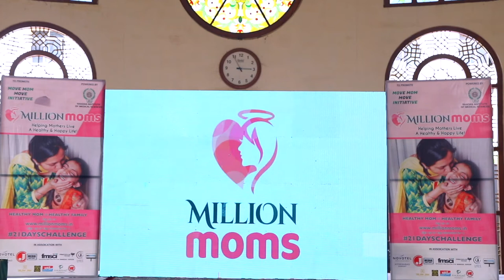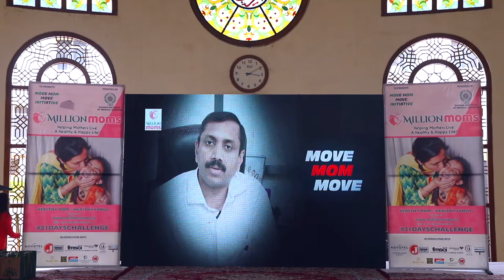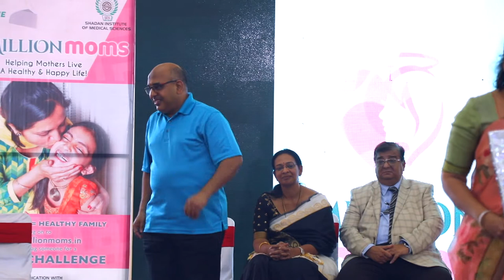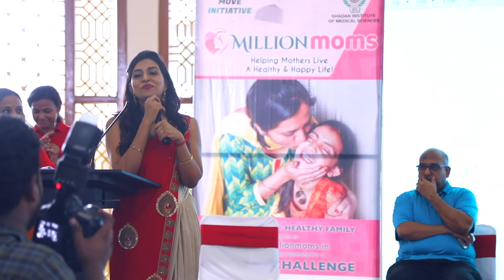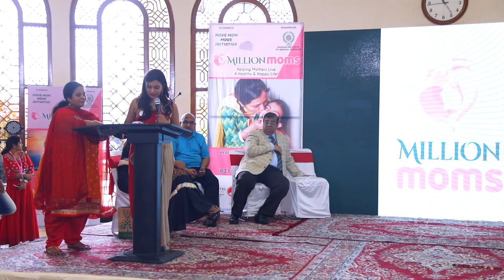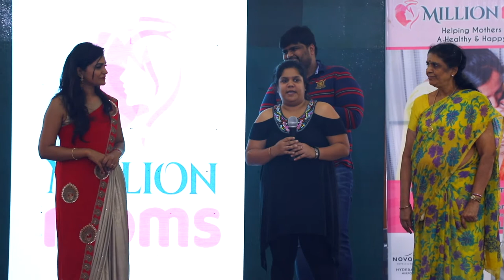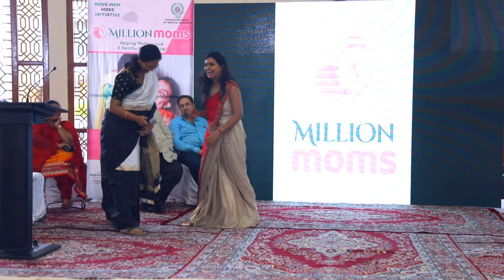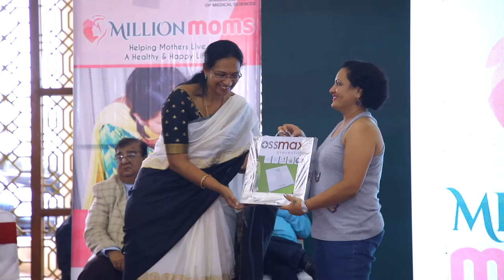Million Moms TSD Car Rally Event - Shadan Institute of Medical sciences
Million Moms TSD Car Rally Event was powered by Shadan Institute of Medical sciences. The event flagoff took place in Novotel Airport, Shamshabad and the Culmination of the event took place in Shadan Institute of Medical Sciences. A panel Discussion was conducted with Dr Manik Raj, Dean of Shadan Institute, Dr Dasaratha Ram Reddy Orthopaedic Surgeon, Dr Kishore Alapati Colorectal Surgeon, Dr Lakshmi Lavanya Endocronologist and Diabetologist, Manjulatha Kalanidhi Resident Editor New Indian Express & Kolli Madhavi BJP spokesperson. Panel was conducted by Journalist Prema Malini.